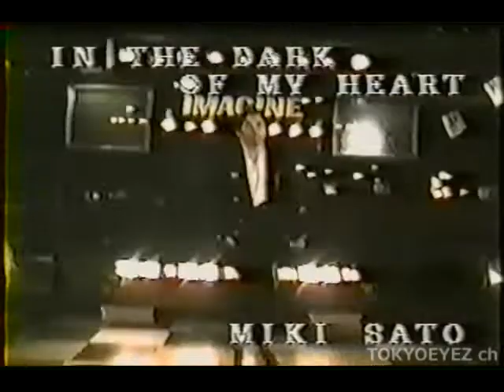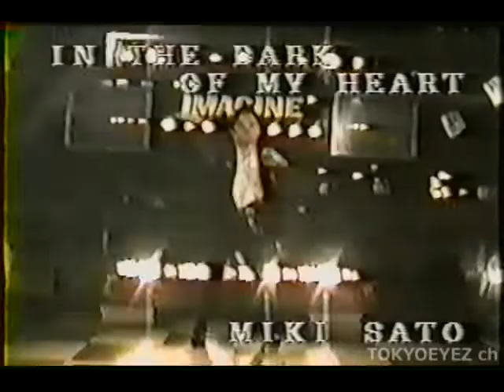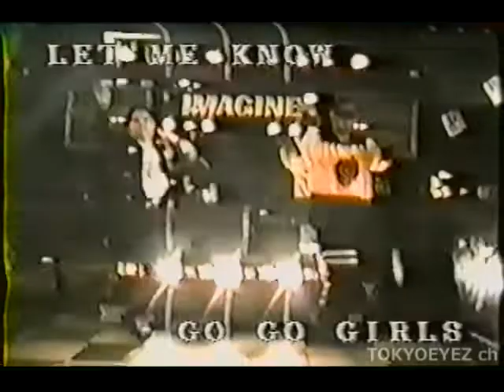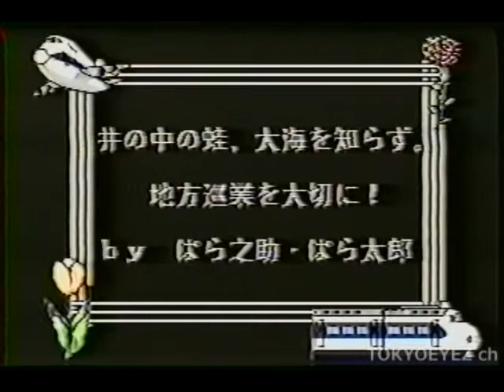【パラパラ】鹿児島 IMAGIN VOL.03【ParaPara】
鹿児島 IMAGIN VOL.03

01.This Is The Night / Dr's Girl
02.Baccarah / Delta Queens
03.Think Positive / Jim Bogart
04.Stranger In The Night / Jean Corraine
05.Doctor Of Love / Spencer
06.In The Dark Of My Heart / Miki Sato
07.夢見る少女じゃいられない / Nanase Aikawa
08.Love As A Weapon / Larabelle
09.Kamasutra Dance / Virginelle
10.Cocoon / Go Go Girls
11.Let Me Know / Go Go Girls
12.Ciao Ciao Bye Bye / Ika
13.Citizen Band Lady / Nikita Jr.
14.Diablo Man / Jimmy Bravo
15.Emotional Fire / Denise
16.One Night In Arabia / Go Go Girls
17.Shake My Hand / Virginelle
18.Yellow Magic / Go Go Girls
19.Dancing Queen / King & Queen
20.Love For Sale / Drama
21.Danger / Franz Tornado
22.Yesterday / Cherry
23.Bad Illusion / Cy-Ro
24.Live In Paradise / High-Connection
25.Natural Girl / Baby Gold